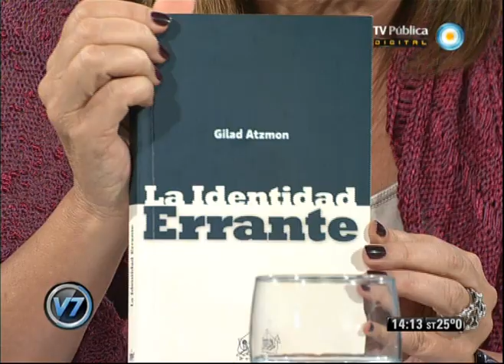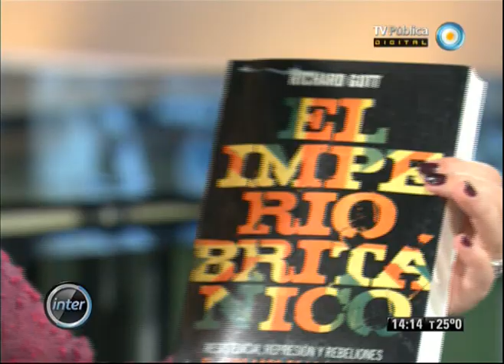V7inter: Recomendados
Sábado 30 de marzo de 2013/ La identidad errante, de Gilad Atzmon, el último libro de este polifacético autor y El Imperio Britanico de Richard Gott. © Noticiero Visión Siete/ TV Pública/ Argentina.